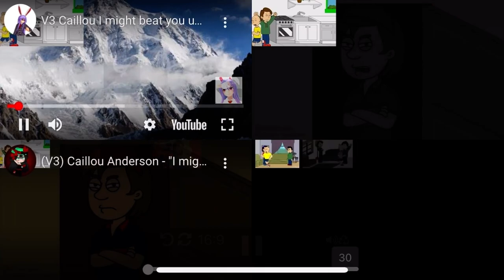Sparta Gamma remix 4 parison Caillou YouTube Multi View